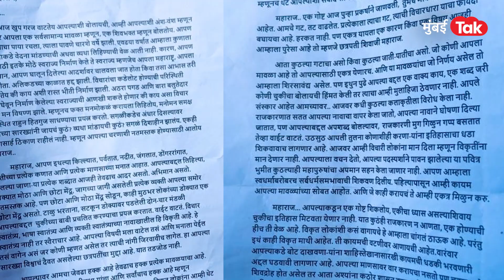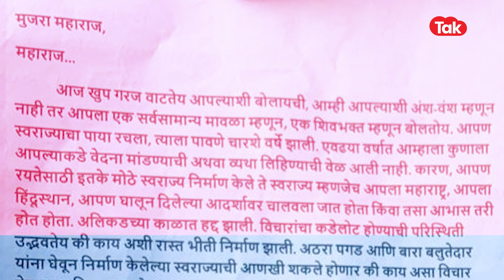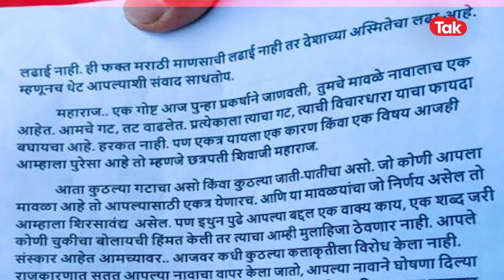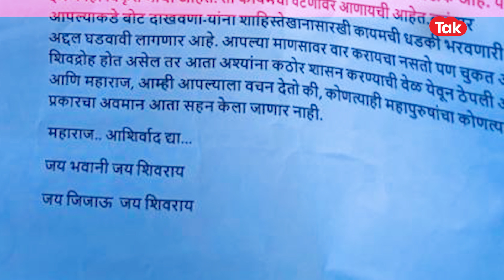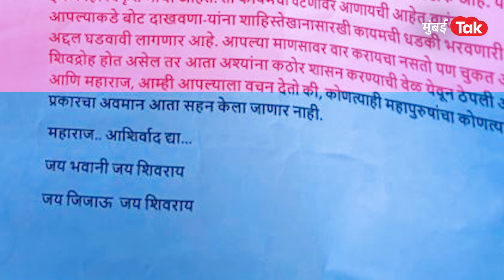Udayanraje Bhosale यांचं छत्रपती शिवाजी महाराजांना खुलं पत्र, मावळे उरले नाहीत, खंत केली व्यक्त| BJP